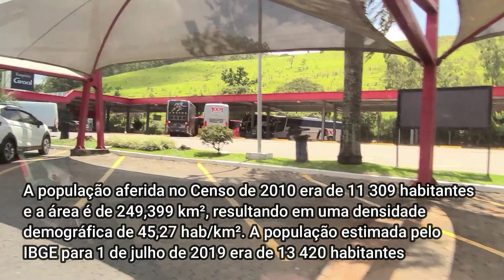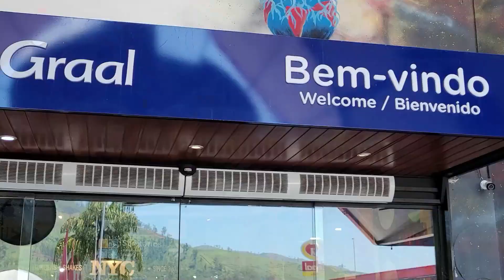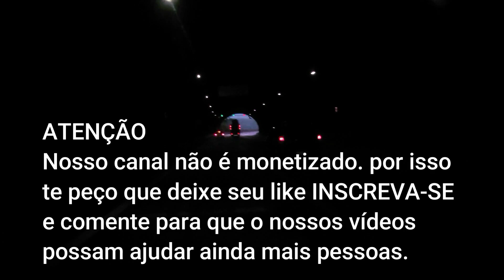RIO DE JANEIRO X JOINVILLE SC, UMA VIAGEM TOP E LONGA MAS DE BELAS PAISAGENS QUE VALE MUITO APENA.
PRIN LIFE !

RIO DE JANEIRO X JOINVILLE SC | UMA VIAGEM LONGA MAS DE BELAS PAISAGEM | VALE MUITO APENA ASSISTIR.
Sim, a distância aproximada de Rio de Janeiro para Joinville é 957 km. E demora aproximadamente 11h 28m de Rio de Janeiro para Joinville de carro.
PEDÁGIOS FICA ENTRE R$4,10 A R$12,90
os valores referem-se a automóveis apenas no sentido consultado - em caso de veículos pesados multiplique-os pelo número de eixos
Rodovia Denominação e KM Localidade Valores em R$
BR-116
Rodovia Presidente Dutra, km. 207
Viúva Graça
BR-116
Rodovia Presidente Dutra, km. 318
Itatiaia
BR-116
Rodovia Presidente Dutra, km. 88
Moreira César
SP-070
Rodovia Gov. Carvalho Pinto, km. 114
Caçapava
SP-070
Rodovia Gov. Carvalho Pinto, km. 92
Jacareí
SP-070
Rodovia Ayrton Senna da Silva, km. 58
Guararema
SP-070
Rodovia Ayrton Senna da Silva, km. 33
Itaquaquecetuba
BR-116
Rodovia Régis Bittencourt, km. 298
São Lourenço da Serra
BR-116
Rodovia Régis Bittencourt, km. 368
Miracatu
BR-116
Rodovia Régis Bittencourt, km. 426
Juquiá
BR-116
Rodovia Régis Bittencourt, km. 485
Cajati
BR-116
Rodovia Régis Bittencourt, km. 542
Barra do Turvo
BR-116
Rodovia Régis Bittencourt, km. 57
Campina Grande do Sul
BR-376
Rodovia BR-376/PR, km. 637
São José dos Pinhais
BR-101
Rodovia BR-101/SC, km. 1
Garuva

A sua presença é nosso maior presente para mantermos este canal.
Caso queira nos presentear, sugerimos uma quantia através de transferência via PIX..
PIX DO SOFISA DIRETO
chave pix aleatória: 549d5ea5-d646-408d-894d-420f41dc3f75

JANTAR ROMANTICO EM BÚZIOS 2022 NO DIA DOS NAMORADOS | NOI BAR  & RESTAURANTE RUA DAS PEDRAS BÚZIOS.

ATENÇÃO
Fazemos todos os nossos vídeos com muito carinho e cuidado para que você possa ter o melhor conteúdo.

EU POSSO, VOCÊ PODE E JUNTOS PODEMOS MAIS.